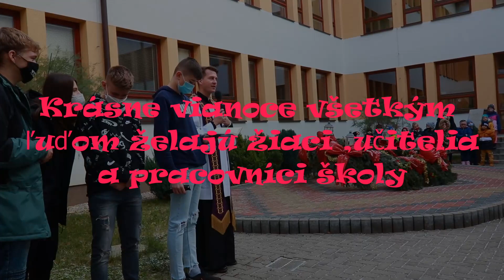Svetenie Adventného venca 2021